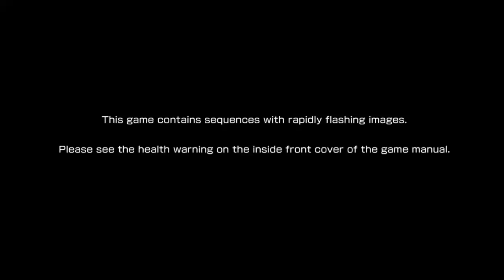ULTIMATE MARVEL VS. CAPCOM 3 Intro